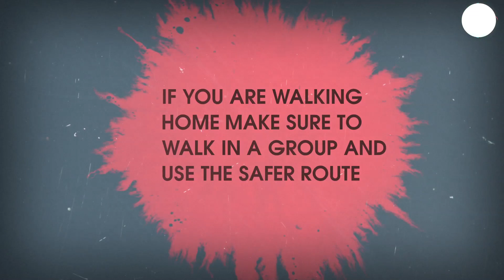Halloween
Get into the spooky spirit at University of Glasgow with some friendly advice about how to stay safe and out of trouble on Halloween!